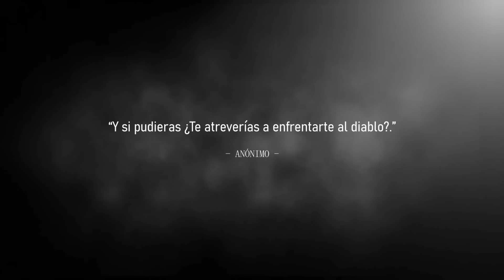SOY TAXISTA Y ENCARE AL DIABLO (Historias De Terror)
Nuestros amigos del volante muchas veces les toca ser parte o protagonista de una historia de terror, muchas veces son testigos de casos reales que no tienen que envidiarle nada a un hecho paranormal, sin embargo, cuando se encuentran con estos hechos, la historia que nos cuentan siempre nos dejara sorprendido por lo que vivieron.

¿Has escuchado el último relato de Eduardo Liñán?